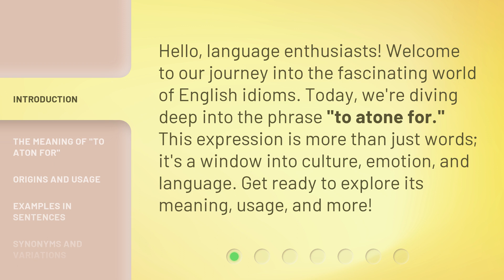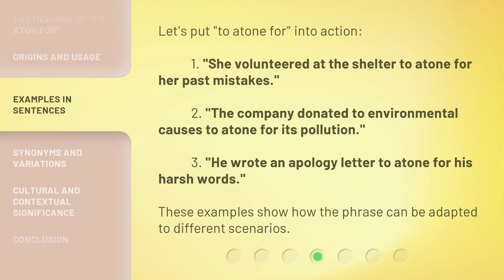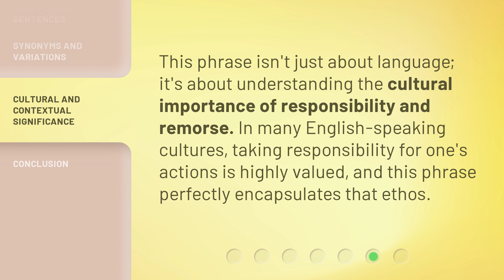Understanding "To Aton for": A Guide to English Idioms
00:00 • Introduction - Understanding "To Aton for": A Guide to English Idioms
00:33 • The Meaning of "To Aton for"
00:55 • Origins and Usage
01:20 • Examples in Sentences
01:45 • Synonyms and Variations
02:06 • Cultural and Contextual Significance